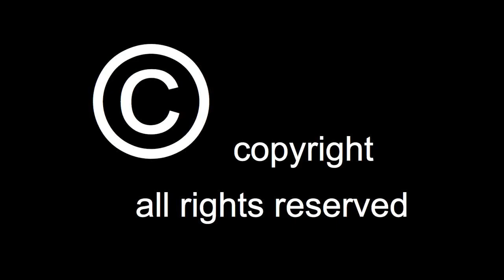2018-07-06 : 1/4 de finale : Brésil-Belgique 1-2 ambiance dans les rues de verviers